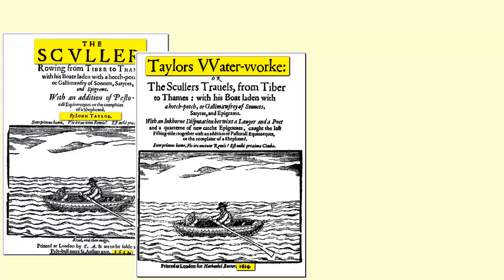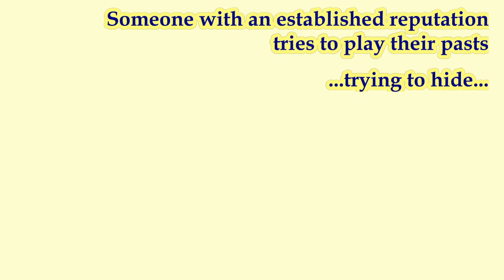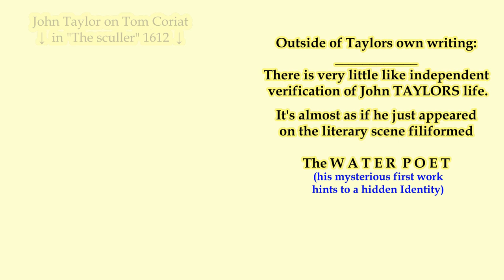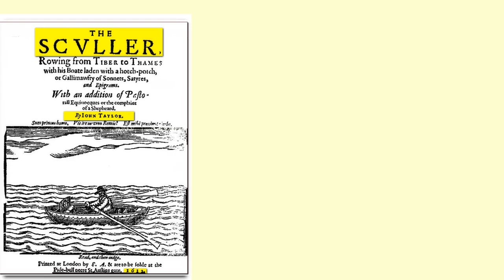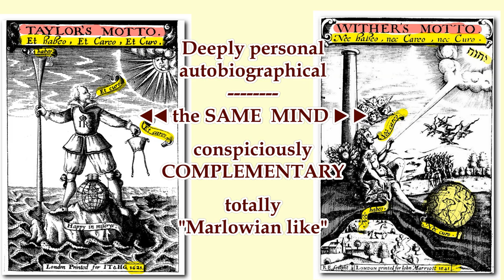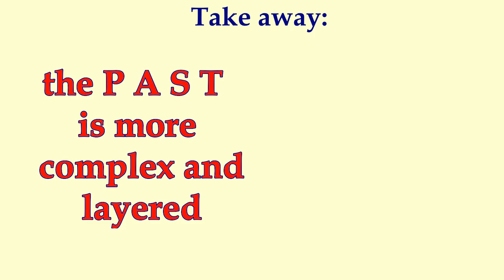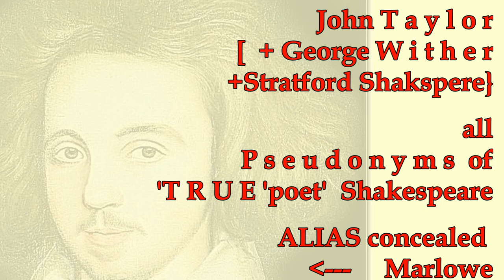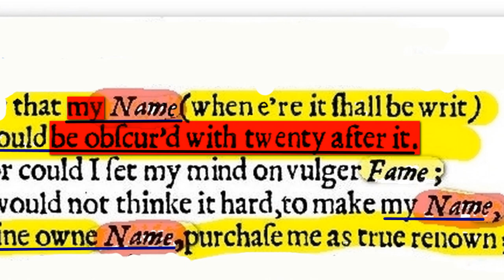Dialog on the waterpoet John Taylor a faked identity of TRUE Shakespeare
The source is a video transcript arguing that John Taylor, the Water Poet, was a pseudonym used by Christopher Marlowe, a playwright who was believed to have died in 1593. The video presents several inconsistencies between known facts about John Taylor's life and the details provided in his works, suggesting that he was actually a fictional persona created by Marlowe to continue writing after his presumed death. The transcript examines Taylor's first published work, The Sculler (1612), and later writings, highlighting contradictions in his biography, his supposed rise to fame, and the allusions to his personal life. The video concludes that Marlowe's use of pseudonyms explains the inconsistencies in Taylor's writings, and Marlowe' deaths  was staged to allow him to continue his literary career under  different identities.